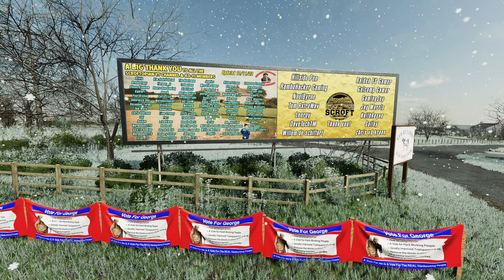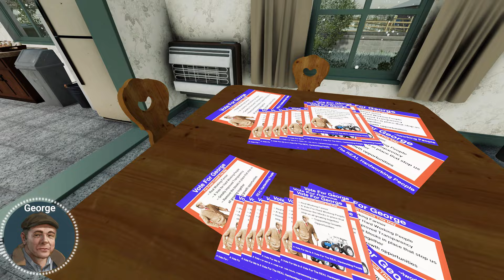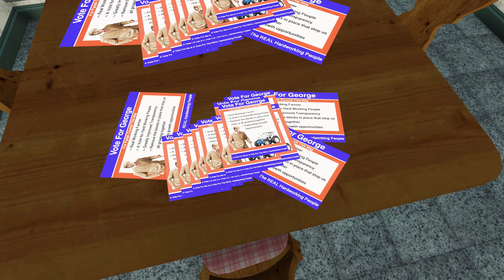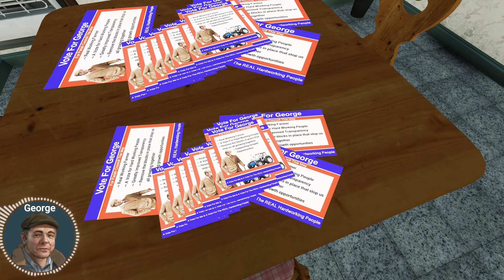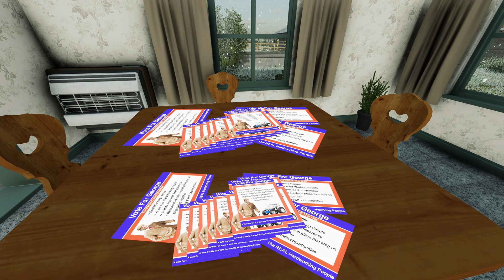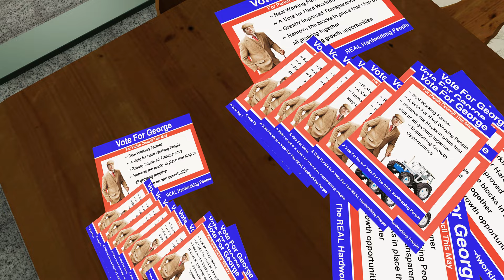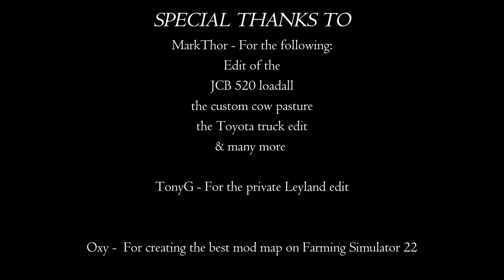The Farm Hand: Roll Me Down A Hill! Fs22 Roleplay Ep 129